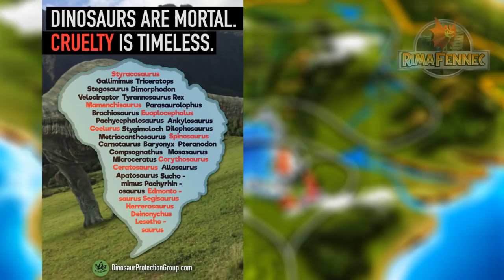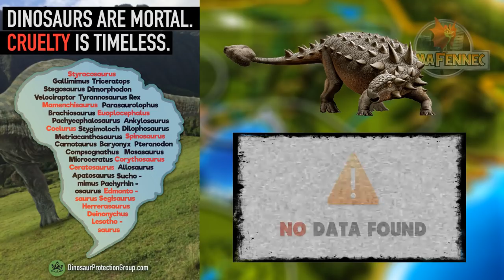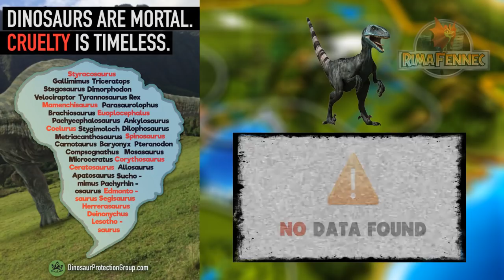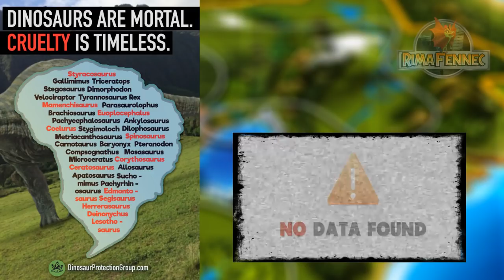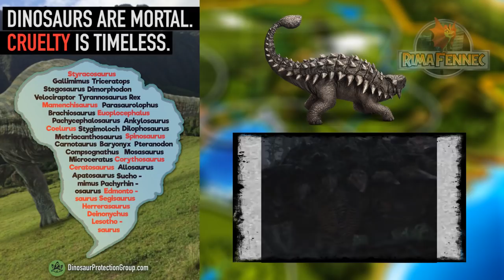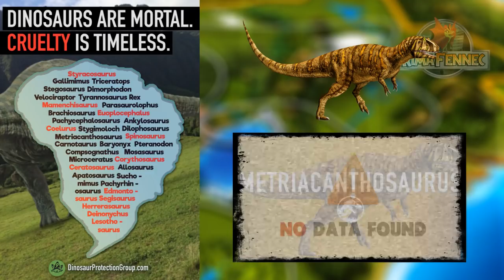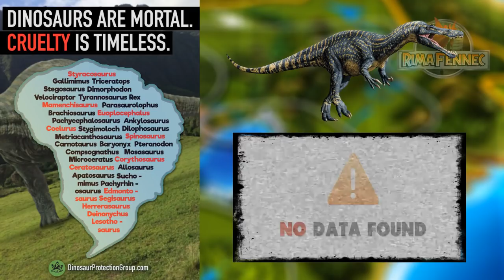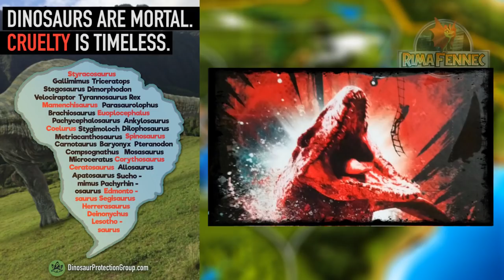Información DETALLADA sobre la lista de la DPG (Jurassic World Fallen Kingdom)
DEVIANTART RECOMENDADO
Y CREDITOS PARA: